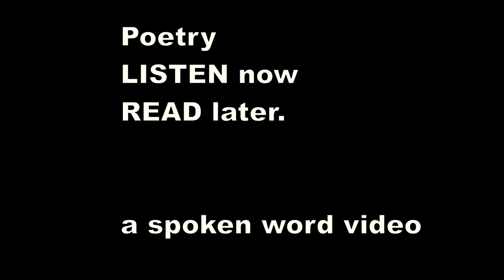Ivor Gurney - Letters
" Mail's up ! " The vast of night is over,
And love of friends fills all one's mind.
(His wife, his sister, or his lover.)
The grey-faced heaven joy does cover
With love, and God once more seems kind.